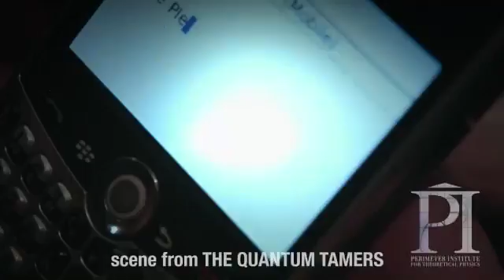The Quantum Tamers: Revealing our weird and wired future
From deep inside the sewers of Vienna, site of groundbreaking quantum teleportation experiments, to cutting-edge quantum computing labs, to voyages into the minds of the worlds brightest thinkers, including renowned British scientist Stephen Hawking, The Quantum Tamers: Revealing Our Weird and Wired Future is a new television documentary that explores the coming quantum technological revolution. Winner of Prix Audace Award Winner of the Pariscience International Science Film Festival. The Quantum Tamers made it's Canadian debut at Perimeter Institute's Quantum to Cosmos festival.